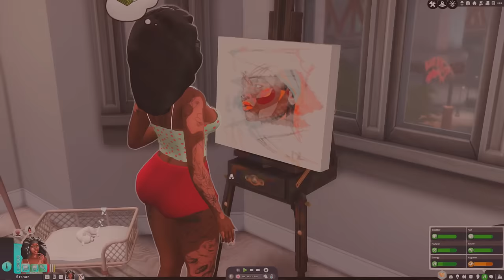SUING FOR RUMORS, CAR SHOPPING, & SPICY FIRST DATE! 🥵❤️‍🔥 ♥ Jai'Leana Marie • Vlog #4 | THE SIMS 4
ೋღ 🤍 ღೋ
🤍 SOCIALS 🤍